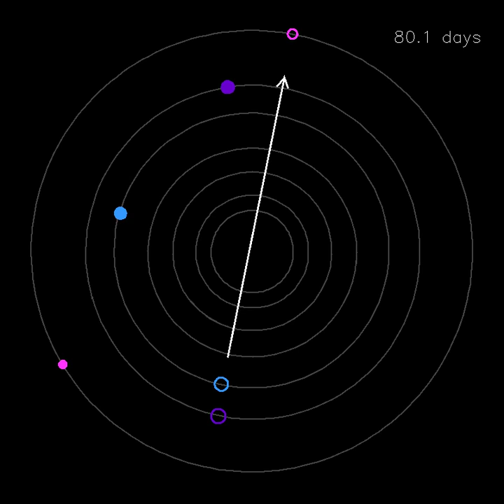A Resonant Dance of the Seven TRAPPIST-1 Planets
The animation shows a simulation of the planets of TRAPPIST-1 orbiting for 90 Earth-days. After 15 Earth-days, the animation focuses only on the outer three planets: TRAPPIST-1f, TRAPPIST-1g, TRAPPIST-1h. The motion freezes each time two adjacent planets pass each other; an arrow appears pointing to the location of the third planet.

This complex but predictable pattern, called an orbital resonance, occurs when planets exert a regular, periodic gravitational tug on each other as they orbit their star. The three-body resonance of the outer three planets causes the planets to repeat the same relative positions, and expecting such a resonance was used to predict the orbital period of TRAPPIST-1h.

Credit: NASA/Daniel Fabrycky/University of Chicago